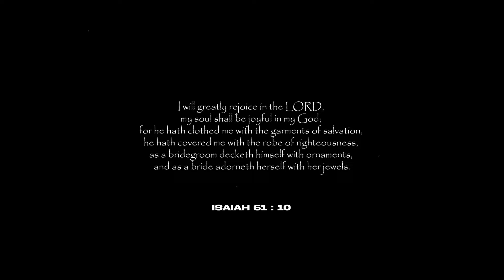[FREE] JID x Kendrick Lamar x J Cole Type Beat | “Rejoice“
BPM 74 | Gb min

0:00 - Intro
0:25 - Freestyle
4:06 - Outro